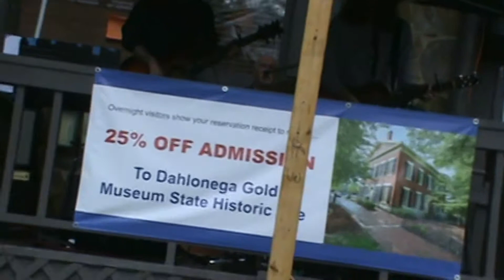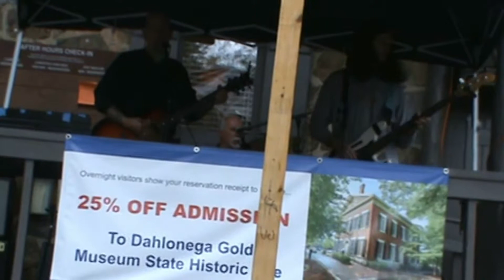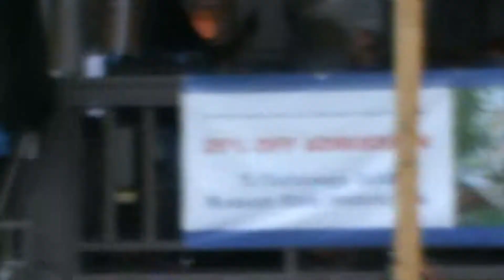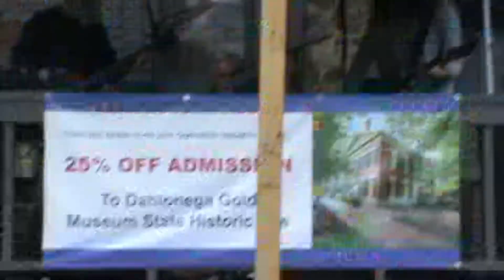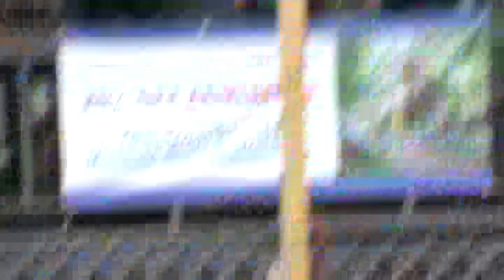Three-R-One live at Vogel State Park Fall Festival 2019 (Camera 2)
SETLIST:
The Difference (missed)
The Cure (missed)
God's Rest (missed)
Him Alone
Ocean Man
Faithful Father
We Are One
Walking The Walk
Show Your Face
Words

Kenny Shiver - Acoustic Guitar/Vocals
Mike Stewart - Drums/Vocals
Wes Hammer - Bass/Rhythm Guitar/Vocals